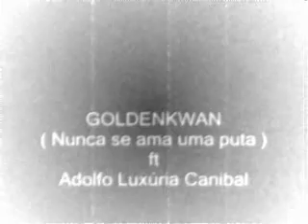Goldenkwan ft Adolfo Luxúria Canibal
Álbum " Até que as palavras nos lavem a alma " - Abril 2012